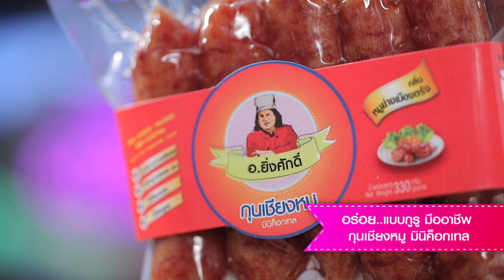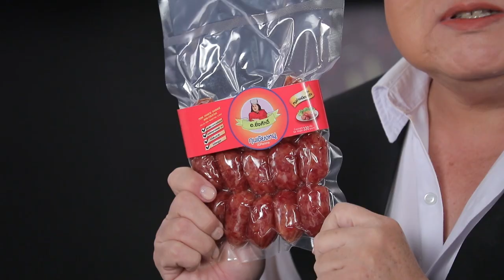อร่อยระดับกูรูมืออาชีพ กุนเชียงหมู มินิค็อกเทล อ.ยิ่งศักดิ์ l Cooking Guru